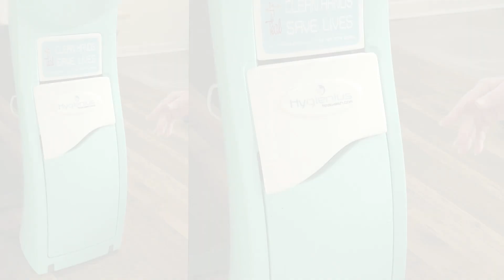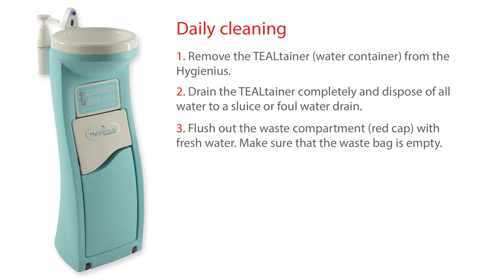Hygienius mobile handwash unit setup and maintenance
The innovative and award-winning Hygienius mobile handwash station needs no plumbing, requiring only a 13 amp power socket for operation. The automatic sensor starts a ten second flow of hot water – which is heated to the optimum temperature of 38-40ºC – when hands are placed within range.